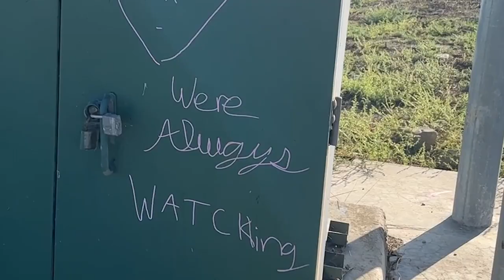#157 John Berger's Ways of Seeing - Artists Megan Reed